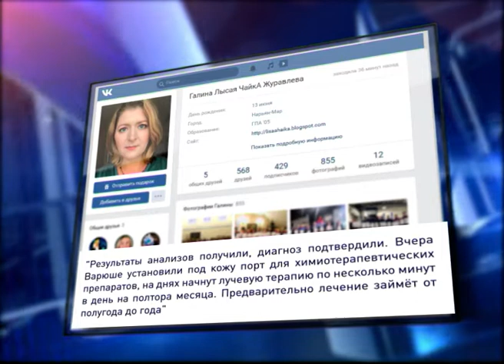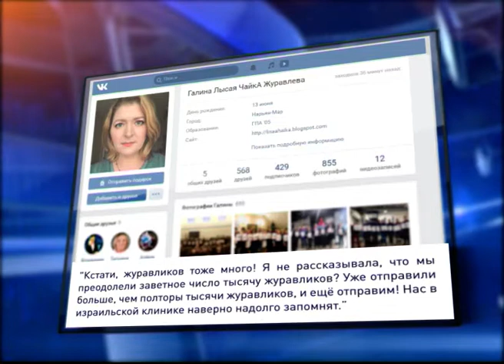ЖУРАВЛИК, ЖИВИ!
И вновь мы возвращаемся к истории нашей маленькой землячки Вари Журавлевой, которая борется со страшным недугом - раком мозга. Сейчас девочка находится в одной из клиник Израиля.